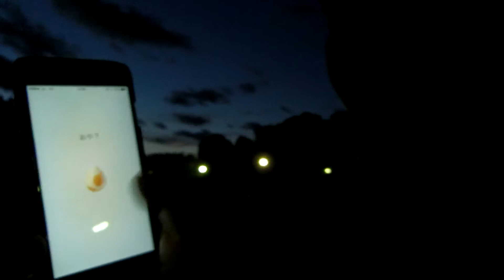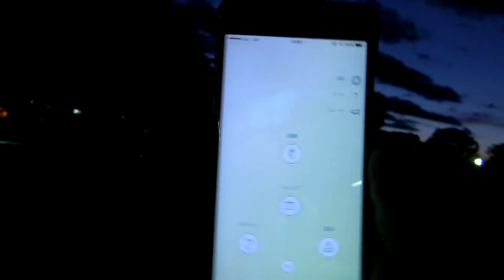暗いのにポケモンGOやるやつ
このチャンネルは自分がやりたいことをやっていくをモットーに　　 いろいろなことを皆さんにお届けできたらと思ってます

Skype↓
kagerou1206